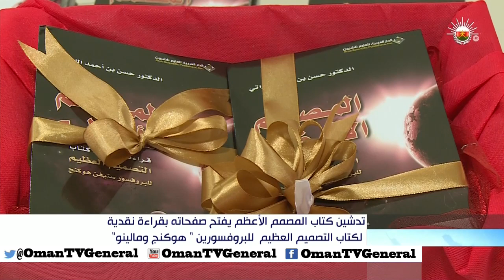تدشين كتاب المصمم الأعظم يفتح صفحاته بقراءة نقدية لكتاب التصميم العظيم للبروفسورين "هوكنج ومالينو"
تقرير: إبراهيم بن سالم الهادي